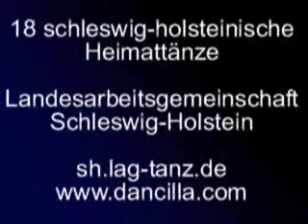Ratzeburger Viertour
Ratzeburger Viertour, Volkstanz aus Schleswig-Holstein, Deutschland